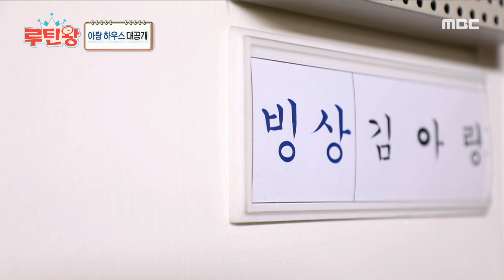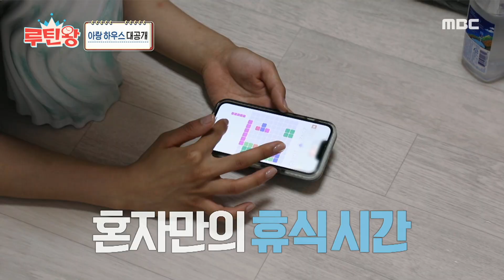[루틴왕] 아버지와 통화하며 속마음을 털어놓는 김아랑.. 든든한 버팀목 아버지 ❗, MBC 220807 방송